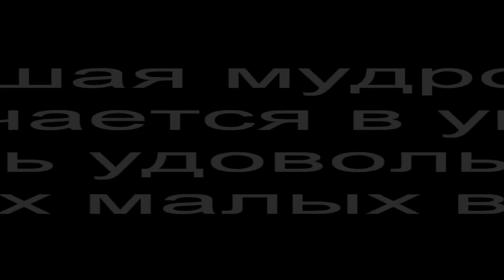Асфальтовое озеро Пич-Лейк (Тринидад и Тобаго)